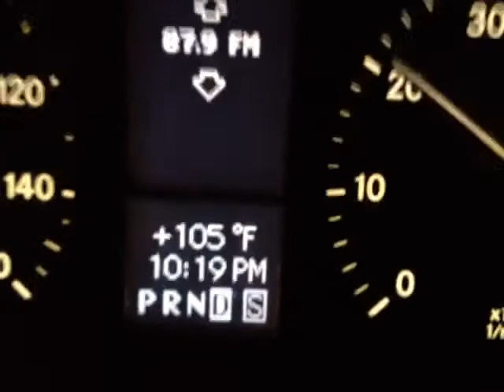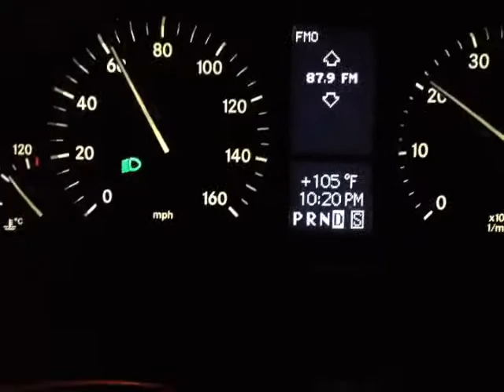Phoenix at night